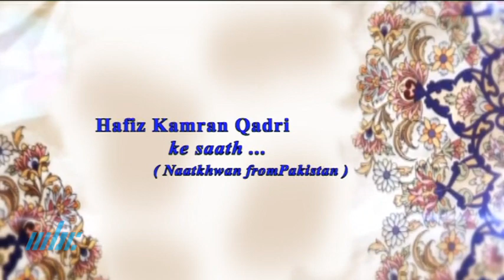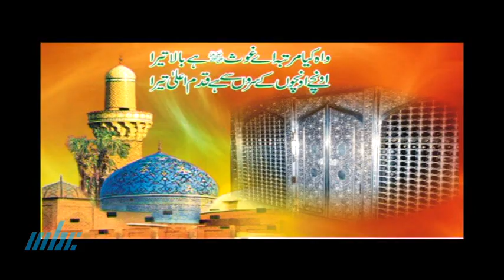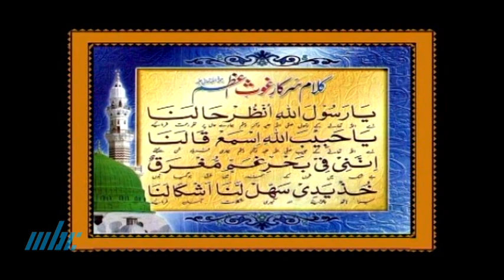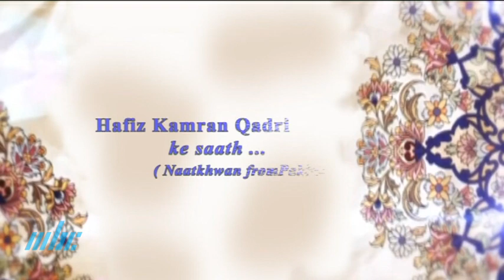Ek Mulaqaat Hafiz Kamran Qadri Ke Saath